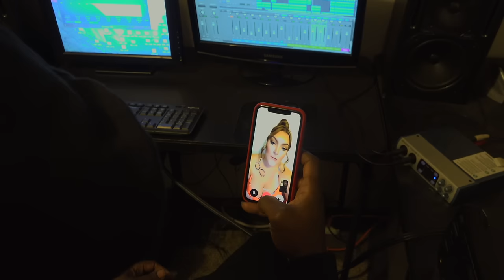That Pressure Ft Yung 23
That Pressure Dj juice productions J. Brooks Yung 23